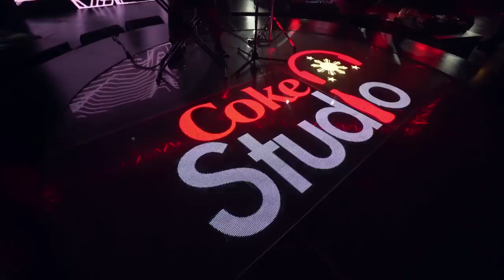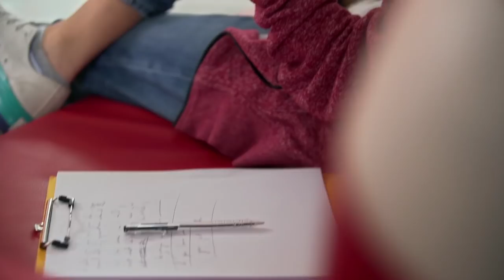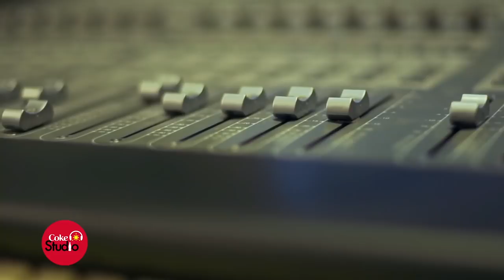Coke Studio PH Episode 4: Sandwich X BP Valenzuela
Starting off with a single idea, Sandwich and BP Valenzuela transform each other’s musical styles to strike a great balance between electronic pop and rock.

Timestamps:
Even If You Asked Me covered by Sandwich – 05:14
2 Trick Pony covered by BP Valenzuela – 11:34
Stutter Original Song – 19:29

Coke Studio Philippines is a brand new musical program that brings artists of different backgrounds and genres together to fuse their music into unique, new Pinoy sounds. Catch the new episodes live every Saturday at 7PM, and get ready to taste the sounds of Pinoy music.